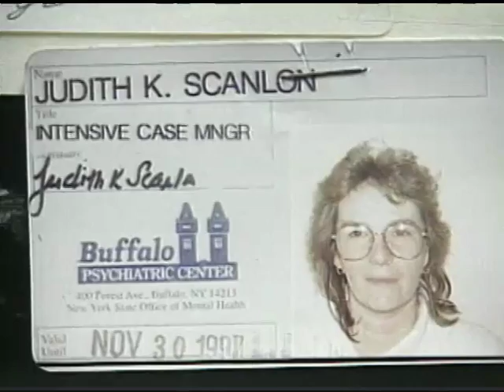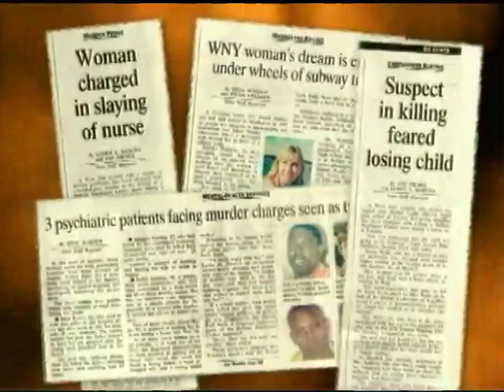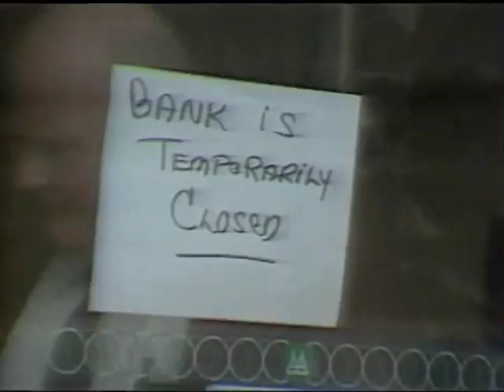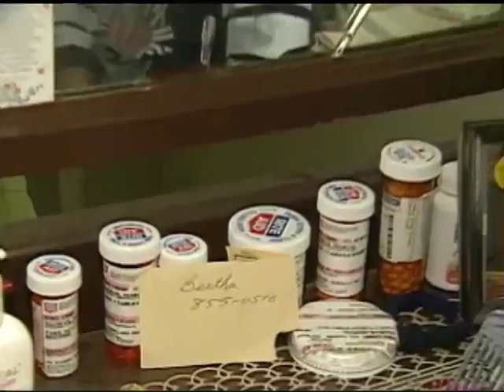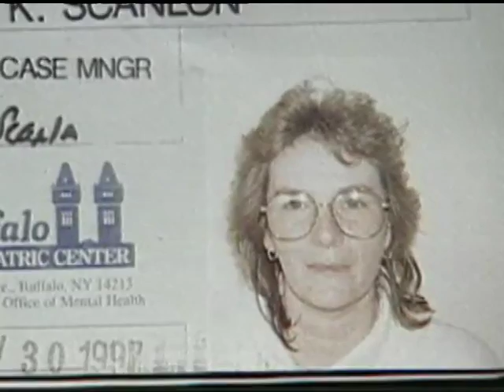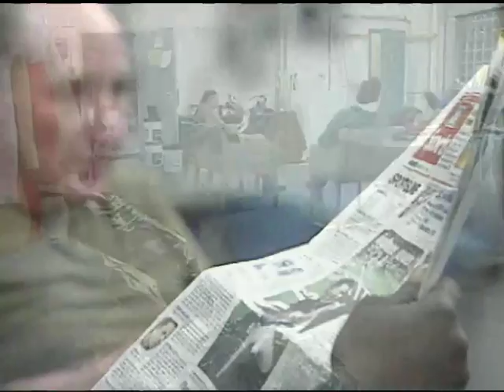A LIFE IN THE BALANCE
In the wake of some tragic incidents involving psychiatric outpatients, the struggles of the mentally ill are explored in this New York Emmy-winning documentary. "A Life in the Balance" aired on WIVB-TV, Buffalo on February 3, 1999. This program weighs the right of society to protect itself vs. the right of individuals to live independent lives free of institutions and government restrictions. It was written and reported by WIVB-TV Senior Correspondent Rich Newberg, and photographed and edited by Tom Vetter.